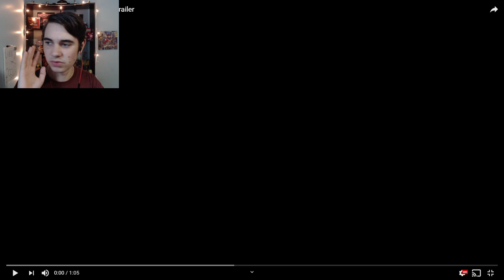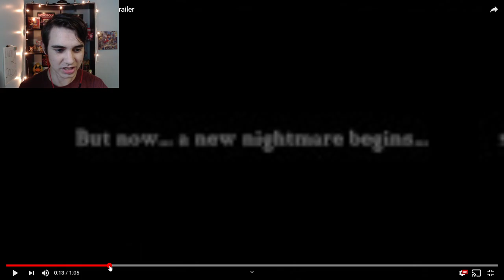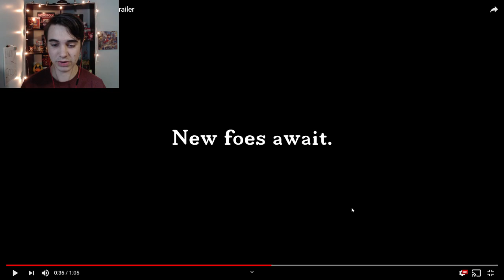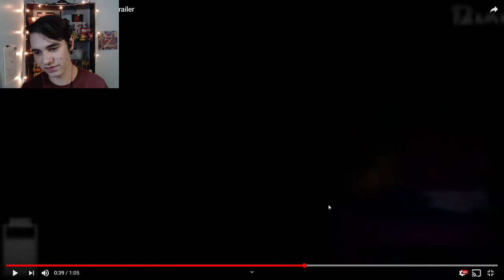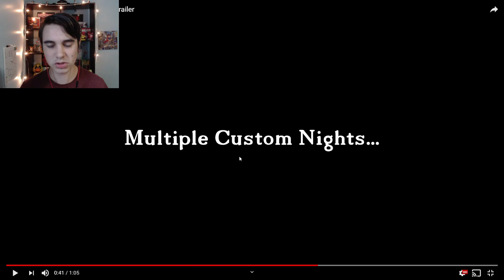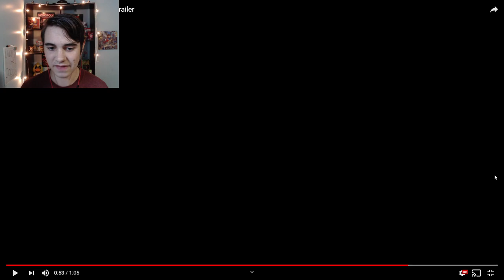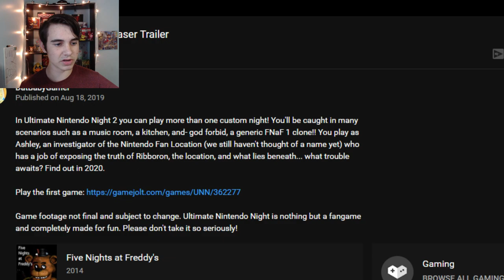Ultimate Nintendo Night 2 Teaser Trailer ANALYSIS!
Let's analyze the teaser trailer for Ultimate Nintendo Night 2!